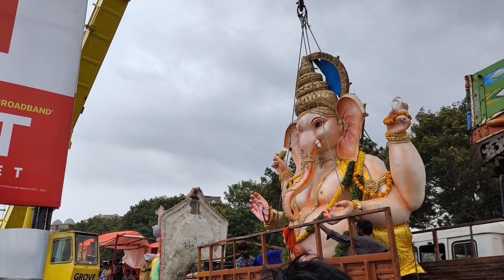Mati Ganesh nimajjanam in Tank Bund#subscribe ganesh 2022 | 225